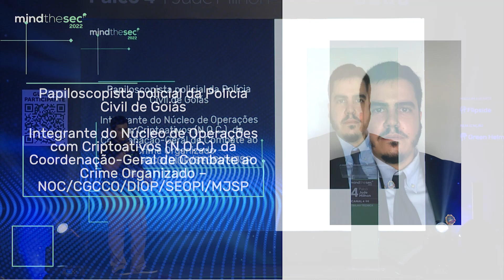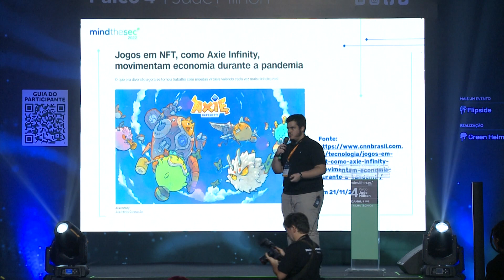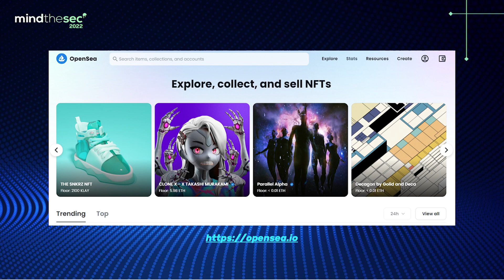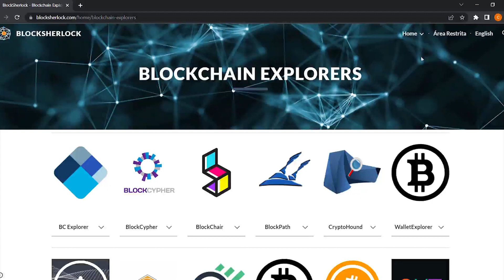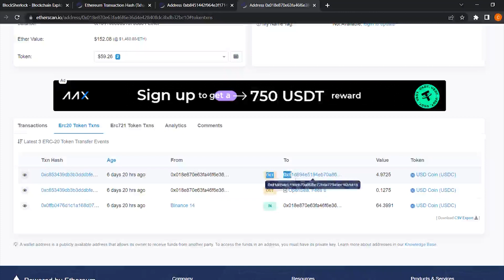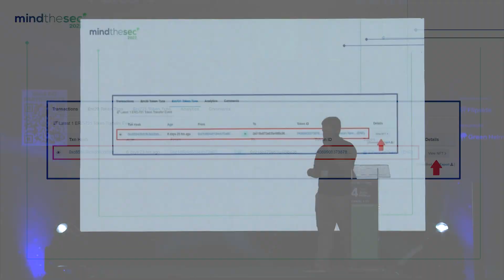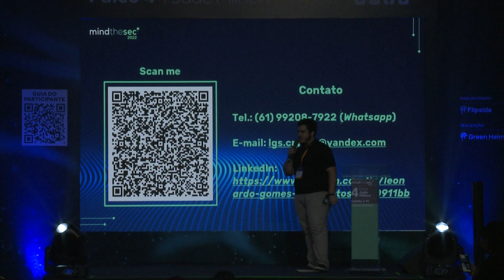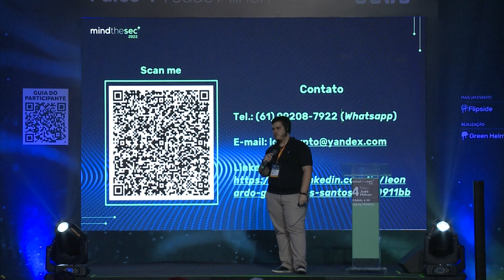A possibilidade de identificação de fraudadores de NFT’s por meio do ENS. | Leonardo Gomes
Há diversos golpes/fraudes no meio cibernético e isso não é diferente com os criptoativos, principalmente quando se tornam mais populares, como é o caso dos NFT's (ou tokens não fungíveis). Assim, necessário se faz saber como identificarmos uma transação em blockchain, bem como nos preparamos para seguir essa transação até conseguirmos alguma pista de identificação do indivíduo que realizou a fraude. Nessa palestra, abordaremos o rastreio de NFT's na blockchain da Ethereum, bem como a possibilidade de identificação do fraudador por meio do ENS (Ethereum Name Service).

Palestra apresentada por Leonardo Gomes dos Santos Mind The Sec 2022.
Garanta sua participação na próxima edição! Acesse

Papiloscopista Policial na Polícia Civil do Estado de Goiás. Especialista em Ciências Policiais, pela Academia Nacional de Polícia, bem como em Ciências Criminais e Perícia Digital. Possui diversos cursos na área de criptoativos e de desenvolvimento em blockchains, o mais recente junto ao Serviço Secreto dos EUA (USSS), na International Law Enforcement Academy – ILEA, em El Salvador; bem como faz parte do Grupo de Trabalho sobre Criptoativos, do Departamento de Justiça dos EUA (DOJ-USA). Ainda possui experiência em investigação de crimes cibernéticos e patrimoniais, atualmente integra o Núcleo de Operações com Criptoativos, da Coordenação-Geral de Combate ao Crime Organizado/DIOP/SEOPI, Ministério da Justiça e Segurança Pública.

Unindo conteúdos de altíssima qualidade com experiências pensadas para networking e geração de negócios, o Mind The Sec é o principal evento corporativo para o encontro de decisores, marcas e especialistas do Brasil e do mundo na área de Segurança da Informação.

Siga o Mind The Sec!

Quer receber novidades sobre o Mind The Sec semanalmente?